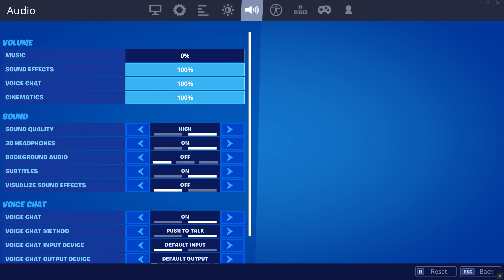How To Disable 3D Headphones Fortnite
Linnet's How To Fortnite Guide